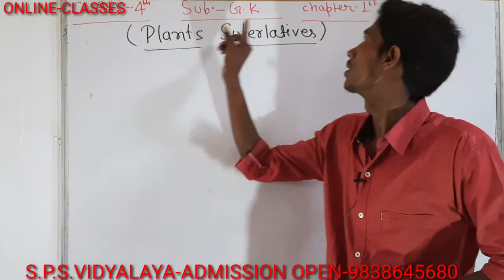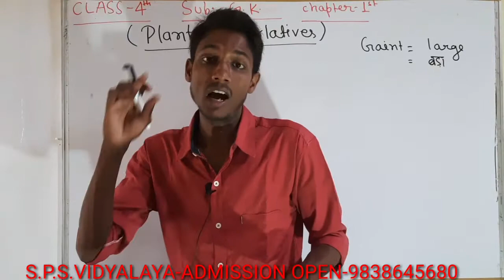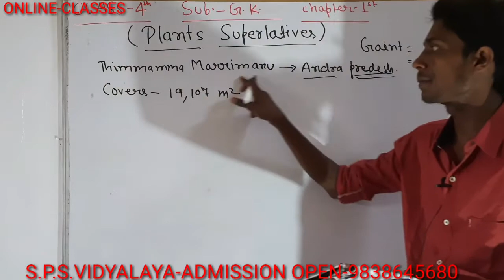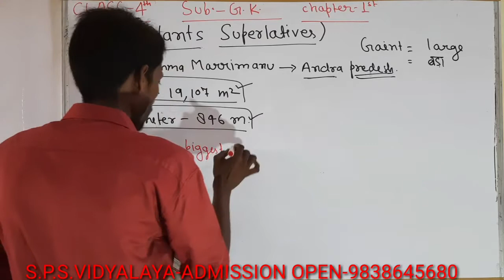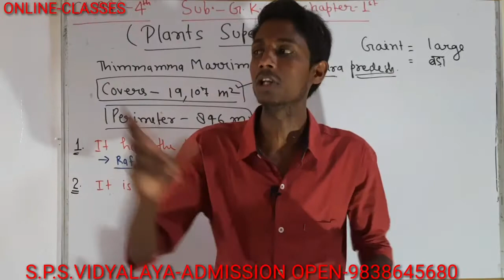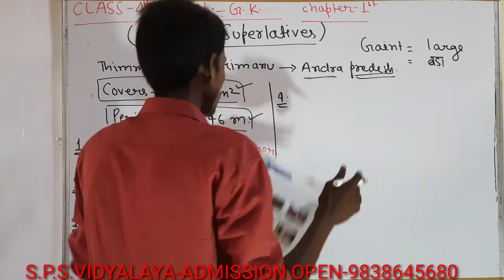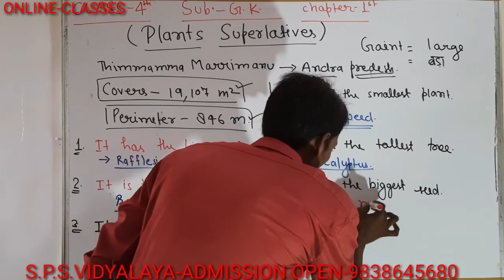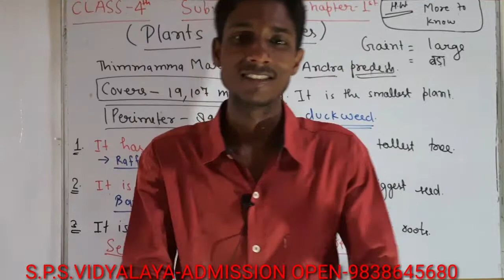Class-4, Subject-G.K., Chapter-1,VideoNo-1